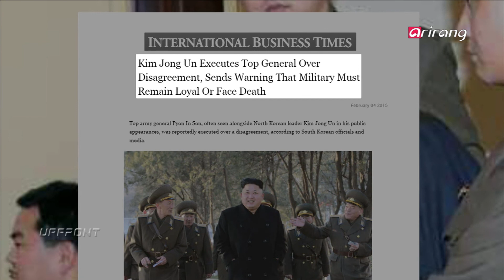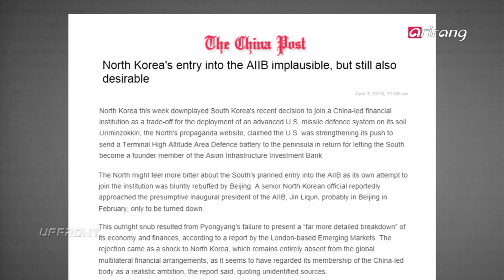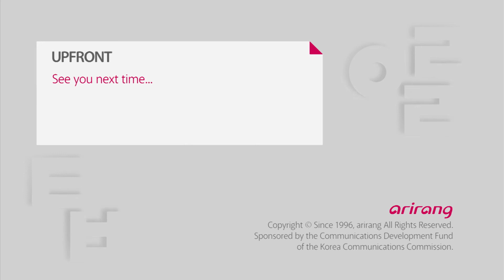Upfront Ep55 Outlook for North Korea Under Kim Jong-un 김정은 집권 4년차 전망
On today′s UPFRONT, we are joined by Park Hyeong-jung, senior research fellow at Korea Institute for National Unification, Chung Suh-yong, professor of international studies at Korea University, Kim Kwang-jin, fellow at Institute for National Security Strategy and Andrei Lankov, professor of social studies at Kookmin University to discuss more about the North Korean regime under Kim Jong-un which has just entered its 4th year.

이번주, [UPFRONT]에서는 박형중/ 통일연구원 연구관리본부장님,정서용/ 고려대학교 국제학부 교수님,김광진/ 국가안보전략연구소 연구위원님,안드레이 란코프/ 국민대학교 교양대학 교수님 모시고 집권 4년차를 맞은 김정은 체제에서의 북한사회에 대해 토론해 봅니다.